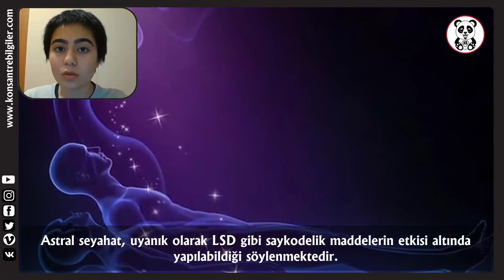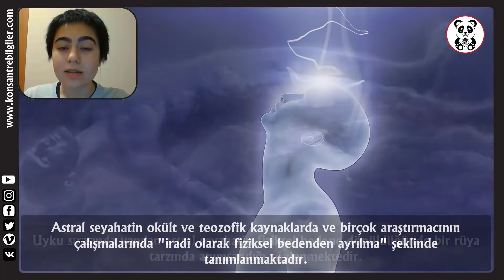ASTRAL SEYAHAT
Bu videomuzda " ASTRAL SEYAHAT " ten bahsedeceğiz.
İyi seyirler.